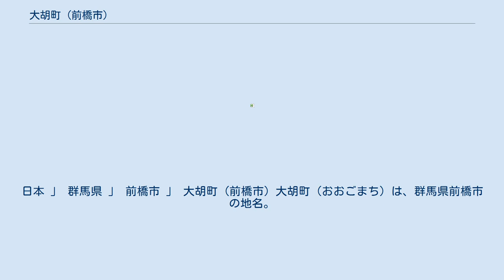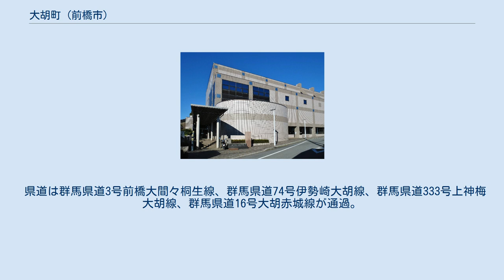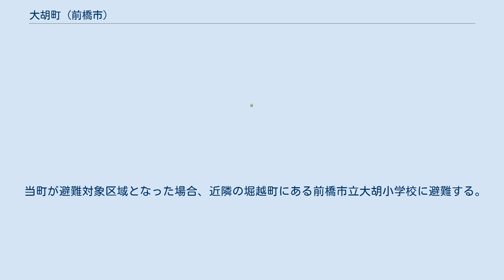大胡町 (前橋市)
日本 」 群馬県 」 前橋市 」 大胡町 (前橋市) 大胡町（おおごまち）は、群馬県前橋市の地名。
旧勢多郡大胡町大字大胡にあたる地名である。
 赤城山南麓に位置している。
 南北朝時代頃からある地名である。
江戸時代に入ると、宮関村という名前となり、はじめは大胡藩領だったが、元和4年に前橋藩領、明和5年に幕府領、天明5年に前橋藩領となる。
 大胡城は宮関村の北、河原浜村（現河原浜町）に築かれ、その城下町が同村内に形成されていた。
前橋藩領となっても、酒井氏の時代には大胡城下を置き、武家地なども維持されていたが、松平氏の代になると、城代を廃し、武家屋敷も取り去った。
しかし、糸市が立ち、宿の機能も果たしていたため在郷町として発展した。
 勢多郡に所属していた時は町の名前にもなっている「大胡」だが、前橋市役所大胡支所は近隣の堀越町にある。
 2017年（平成29年）8月31日現在の世帯数と人口は以下の通りである。
 近隣の茂木町に上毛電気鉄道上毛線大胡駅があるが、町内には鉄道駅がない。
 赤城タクシーが運行を行っているデマンドバス方式のふるさとバスがある。
 県道は群馬県道3号前橋大間々桐生線、群馬県道74号伊勢崎大胡線、群馬県道333号上神梅大胡線、群馬県道16号大胡赤城線が通過。
 当町が避難対象区域となった場合、近隣の堀越町にある前橋市立大胡小学校に避難する。